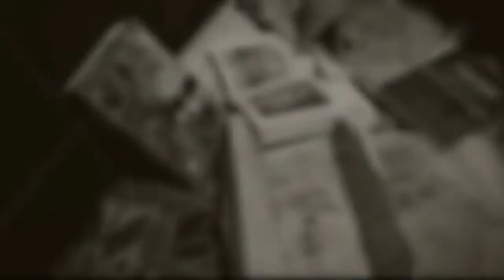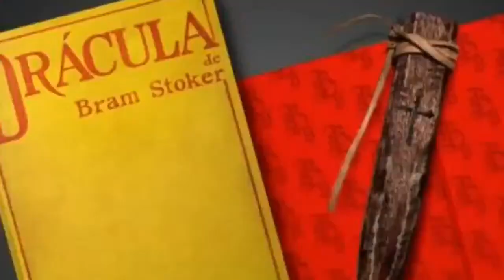Charla anoche en LA RUTA HACIA LOS CARPATOS sobre Drácula: Mar de sangre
Se puso buenaza la charla anoche en LA RUTA HACIA LOS CARPATOS.
Platicamos de Drácula Mar de Sangre. Acá la liga original. Visiten su canal y denle like.